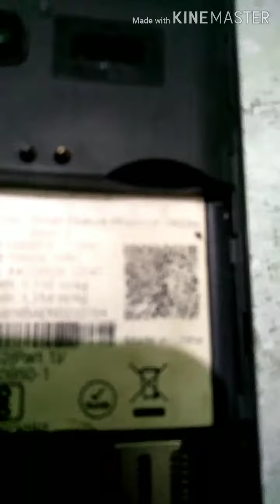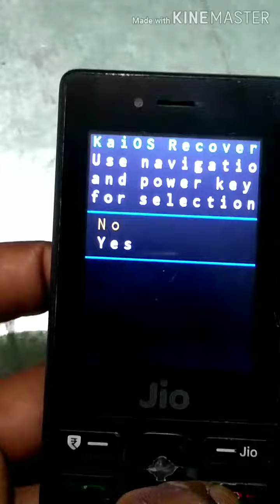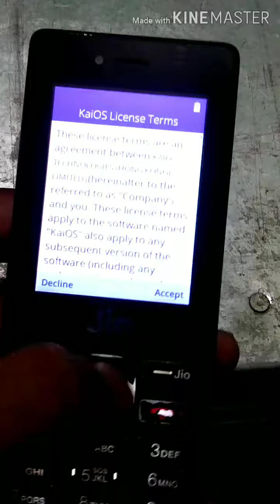Jiophone lf 2403n hard reset | password remove| software issue solution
jio phone password remove